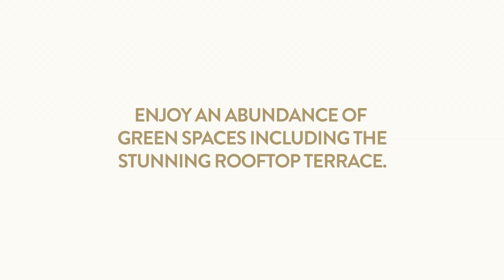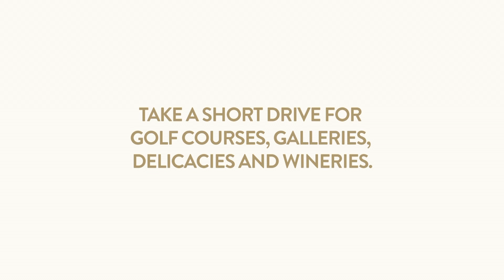Magnolia Doncaster Melbourne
Melbourne, Australia, Doncaster tallest building. Located on Doncaster Hill this unique building offers only the best in living, design and facilities – the first 6 star building ever built in Doncaster! email